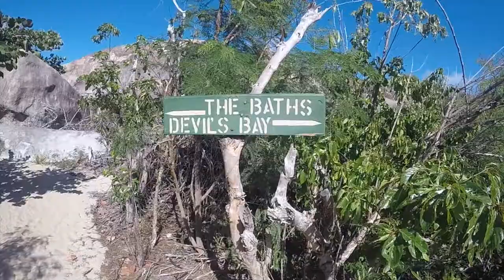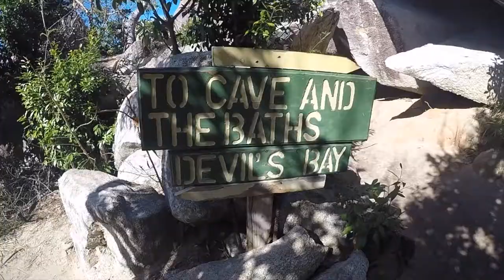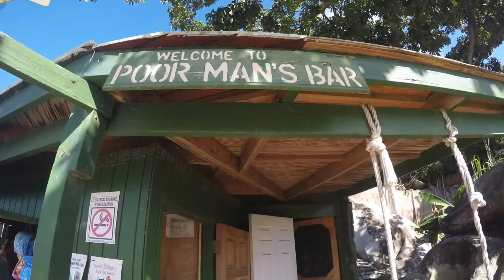Virgin Gorda Baths & Snorkel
A tour to the Virgin Gorda island by catamaran, sborkeling to the beach in which you can experience the "natural-flooded-pools" formed thousands of years ago... Enjoy it! and do not forget to like the video!! ;)